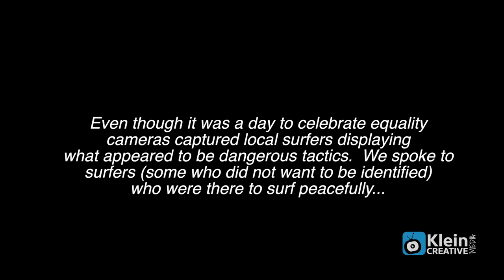Lunada Bay News Package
About Klein Creative Media:
Klein Creative Media is a video production company in the heart of the South Bay. Located in Redondo Beach, Klein Creative Media can provide a variety of video services from the Beach to the Valley! Our custom videos include introductory videos, business promos, explainers, how-to videos, real estate videos, keepsake videos, and testimonials!